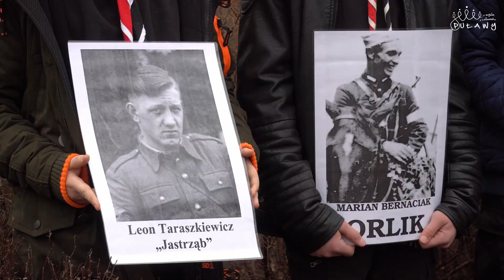Narodowy Dzień Pamięci Żołnierzy Wyklętych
Realizacja: Faktoria Obrazu.